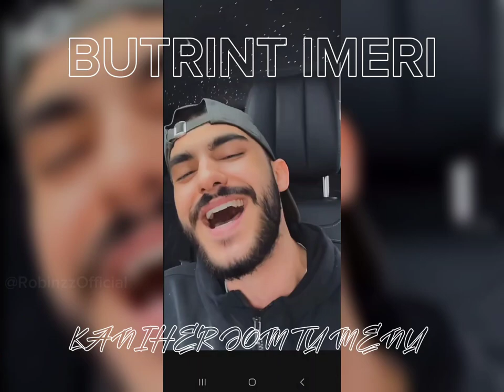BUTRINT IMERI - DISKOTEKA (2023)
This is only a short video from the song by Butrint Imeri.